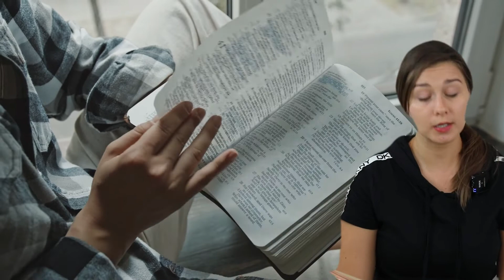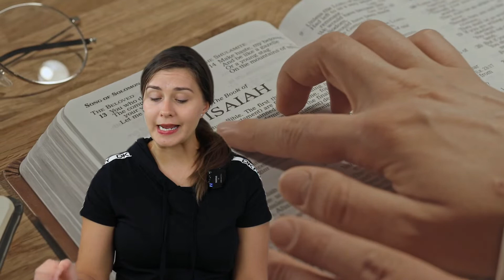DEADER GOES BY | UNCLE ARTHUR'S BEDTIME STORIES